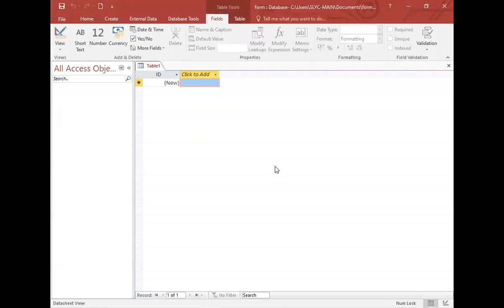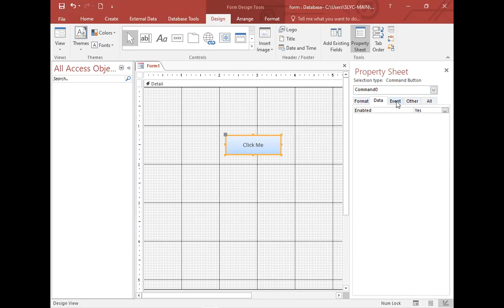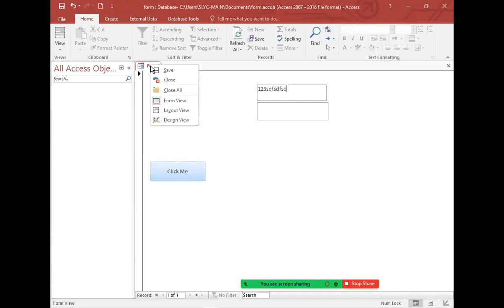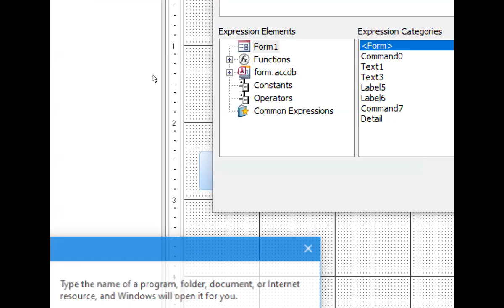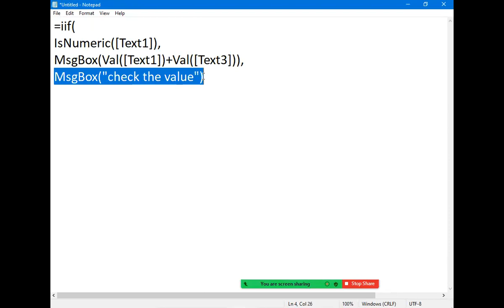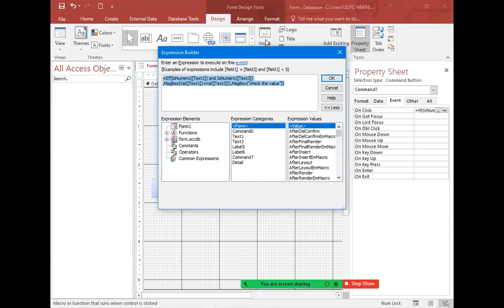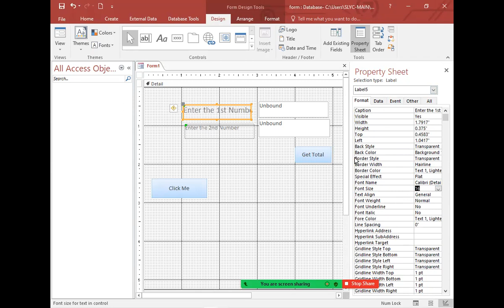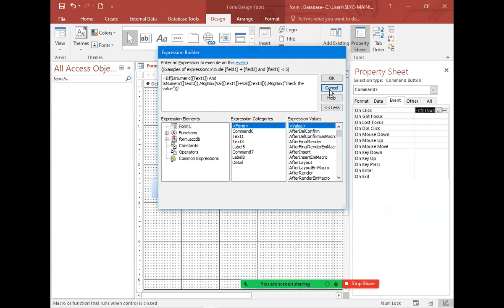MS Access - Form in Tamil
Form
Blank Form
Controls
Add two number in access
msgbox
label
textbox
if condition
iif
ICT Technician
NVQ Level 04
ICT Tamil
MHM NIMZATH
SLYC